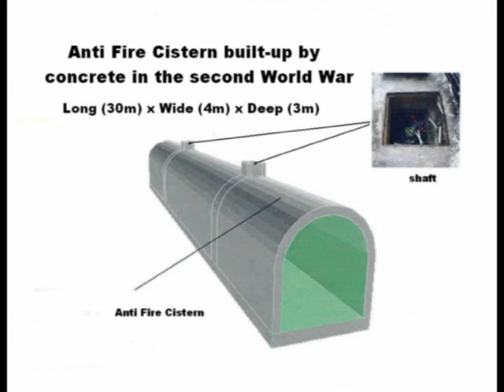20060914_Kranj_AntiFire Cistern_Cave Scuba Diving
Diving in AntiFire Cistern built-up by concrete in the second World War